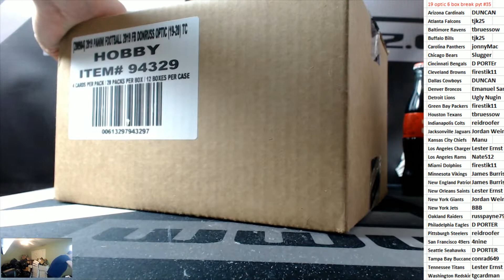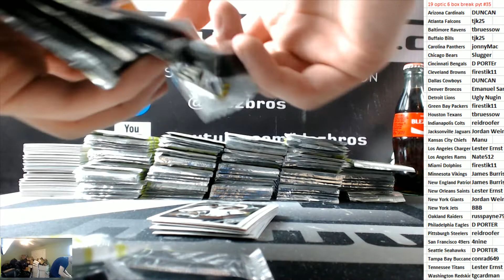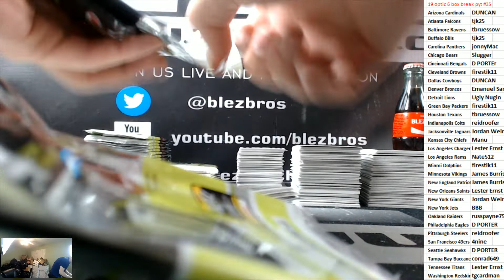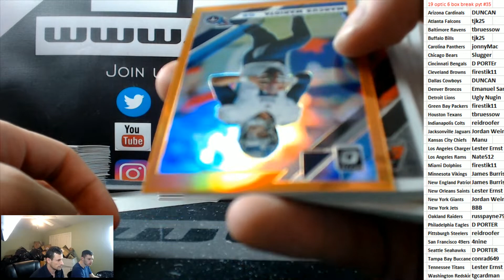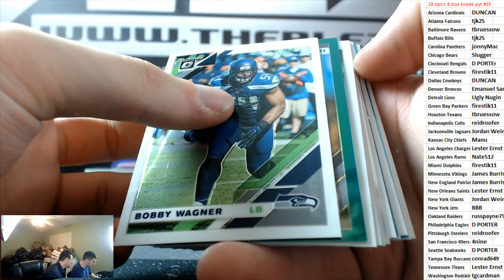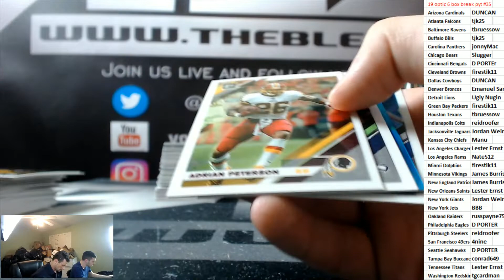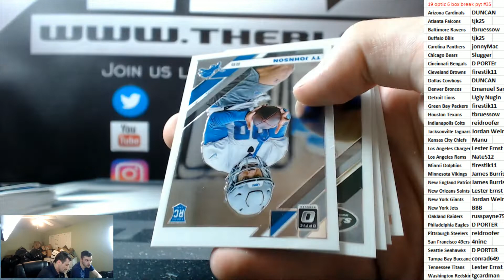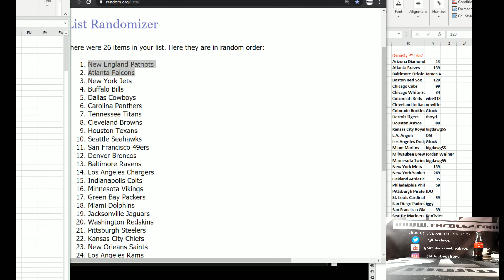2019 Panini Optic Football pYT #35